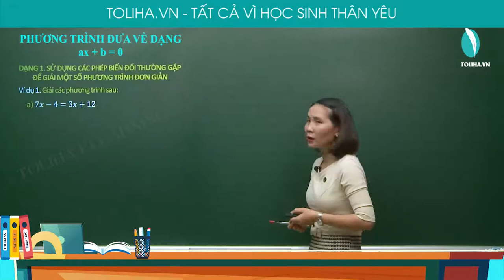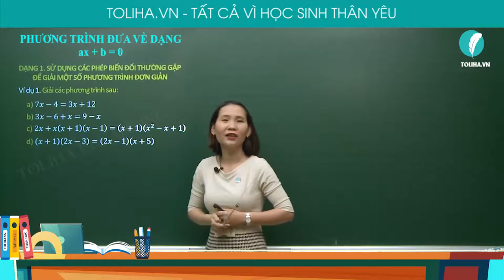Phương trình đưa được về dạng ax + b = 0 - Phương trình bậc nhất một ẩn - Toán 8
PHƯƠNG TRÌNH ĐƯA ĐƯỢC VỀ DẠNG AX + B = 0

Ví dụ 1. Giải các phương trình sau:
a) 7𝑥−4=3𝑥+12
b) 3𝑥−6+𝑥=9−𝑥
c) 2𝑥+𝑥(𝑥+1)(𝑥−1)=(𝑥+1)(𝑥^2−𝑥+1)
d) (𝑥+1)(2𝑥−3)=(2𝑥−1)(𝑥+5)